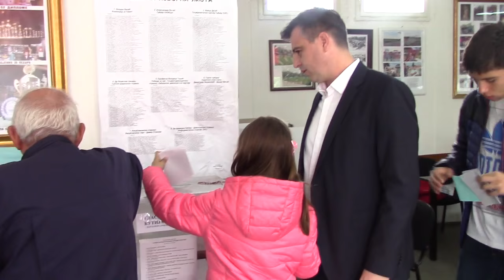Vladan Vasić glasa sa porodicom na biračkom mestu 11 Tanasko Rajić 24.04.2016.